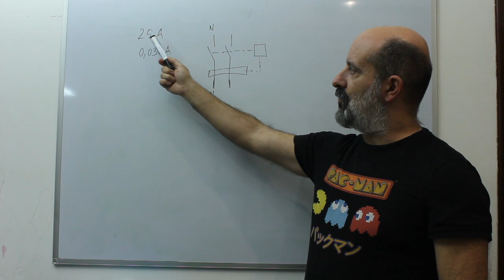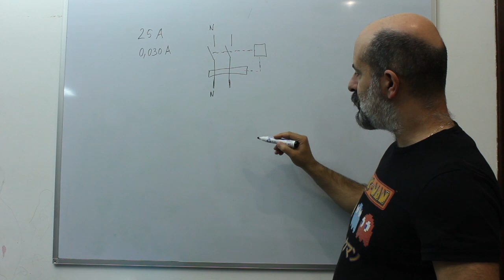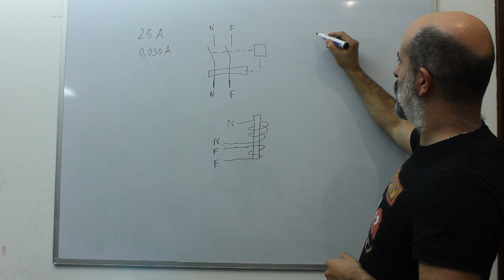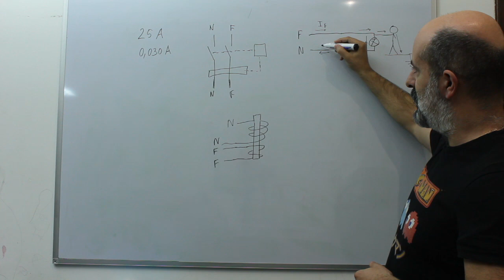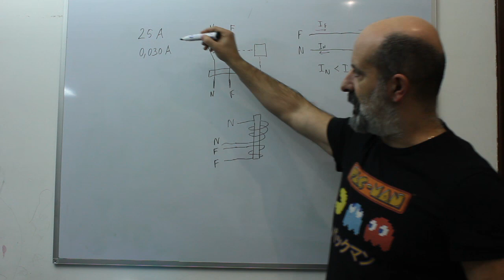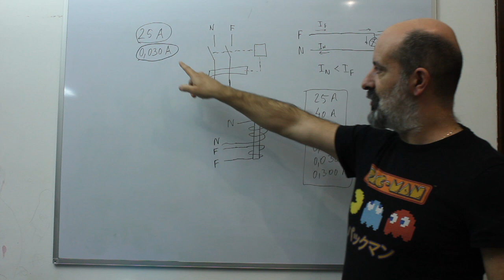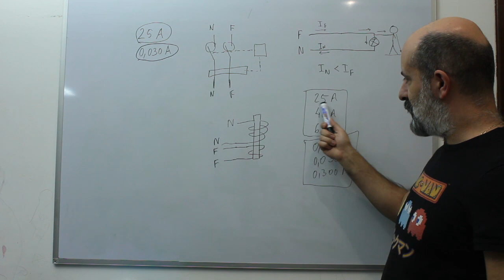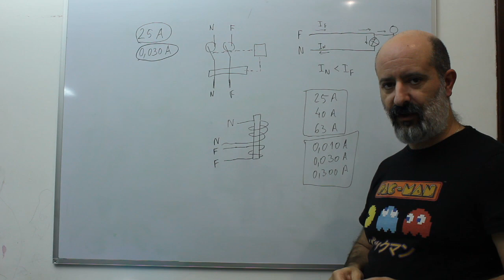interruptor diferencial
Este video explica o funcionamento do interruptor diferencial, componente essencial em qualquer quadro eléctrico.